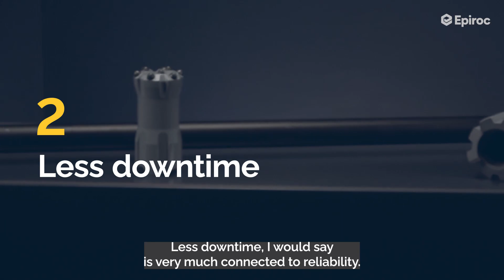A closer look - Epiroc Grey line drill strings